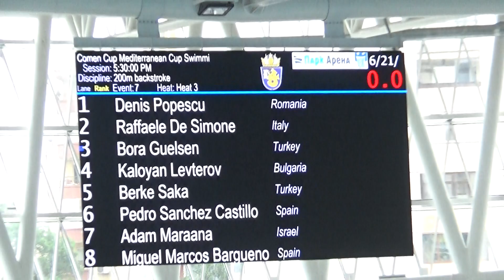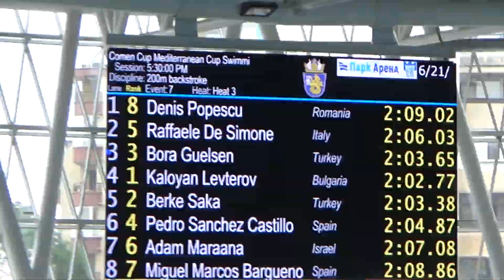Comen Cup Burgas 2019.Kaloian Levterov- line 4.Time -2.02.77.